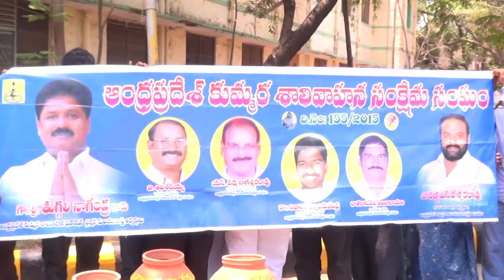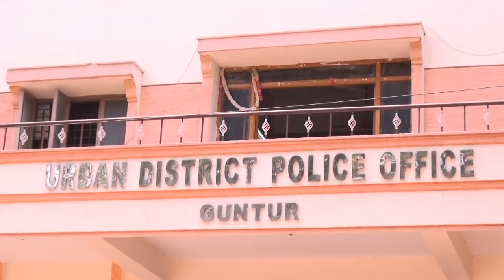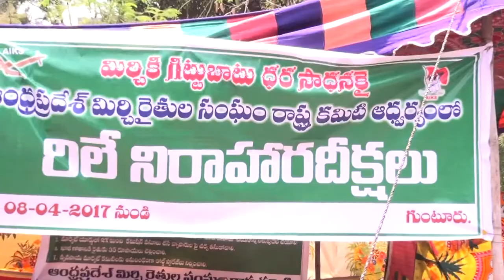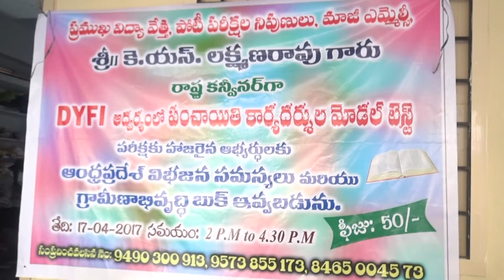syc news 13-04-2017